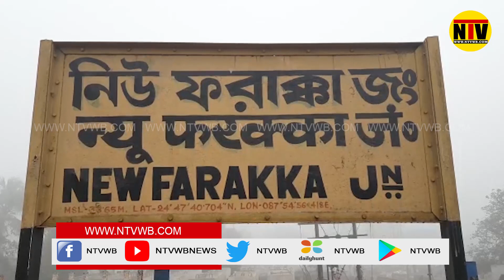মুর্শিদাবাদের ফরাক্কা স্টেশনে রেড এ্যালাট